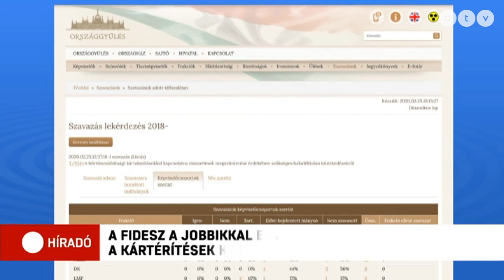A Fidesz a Jobbikkal együtt szavazta meg a kártérítések kifizetésének felfüggesztését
Június közepéig felfüggesztik a börtönzsúfoltság miatt megítélt kártalanítások kifizetését. Erről döntött a parlament. A Jobbik a Fidesszel szavazott.